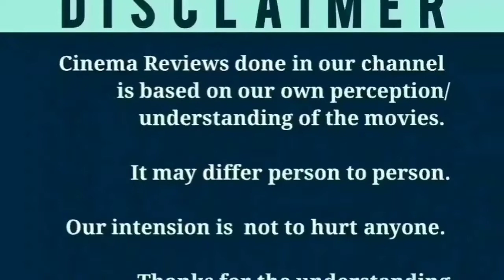FIR (2022) Tamil Movie Review | Vishnu Vishal | Gautam Vasudev Menon | Raiza Wilson